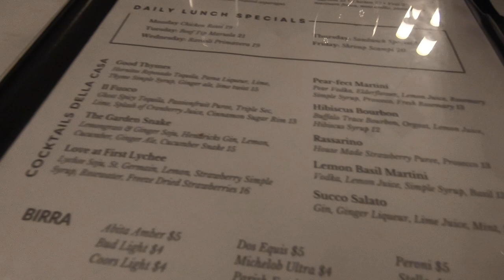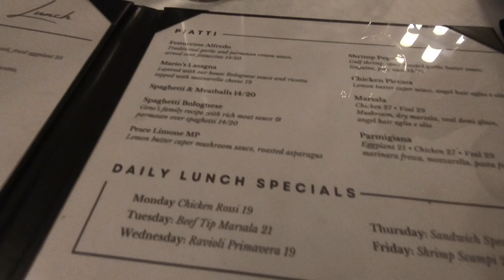VLOG: Celebrating my Wife's birthday on the day Football season starts!!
High School Football in Louisiana starts on the same day as my wife's birthday. Come with me to see how I handle the day.